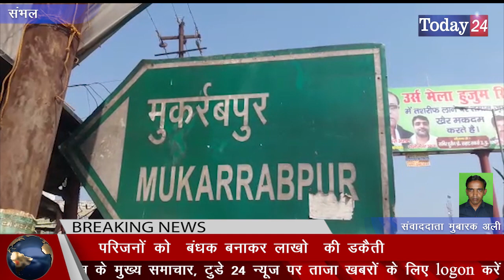परिवार को बंधक बनाकर बदमाशों ने लाखो की लूट को दिया अंजाम | Today24